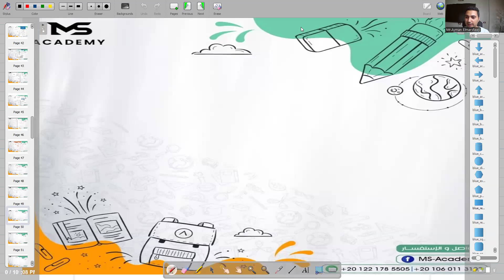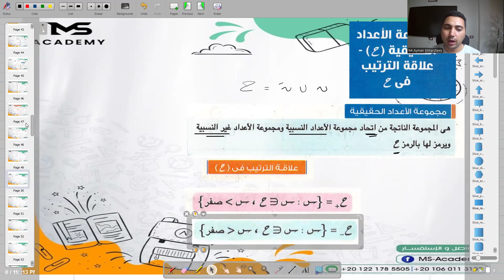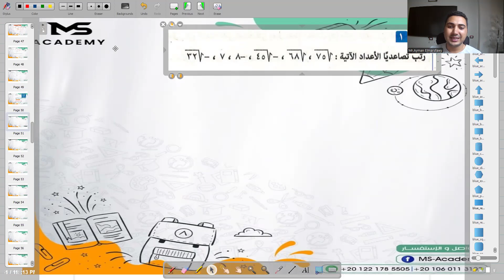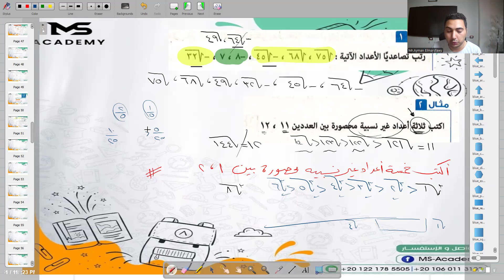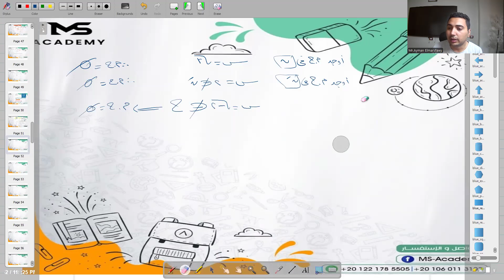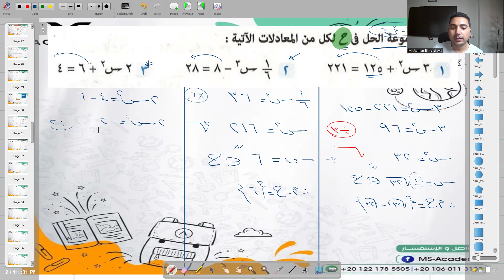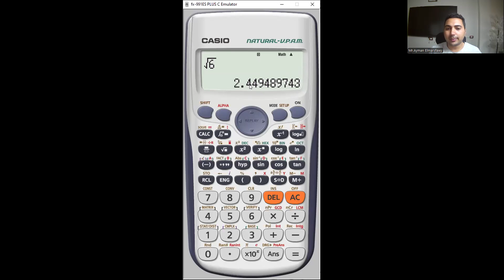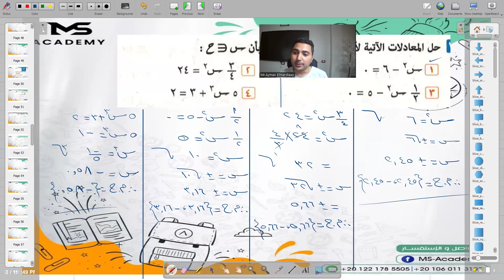مادة الرياضيات الصف الثاني الإعدادي ١٣\٨